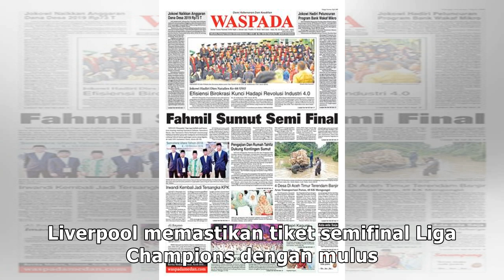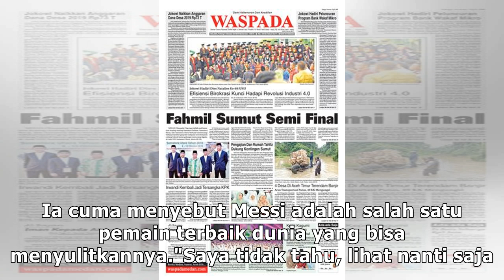Van Dijk Soal Hadapi Messi di Semifinal: Lihat Nanti Saja Gimana